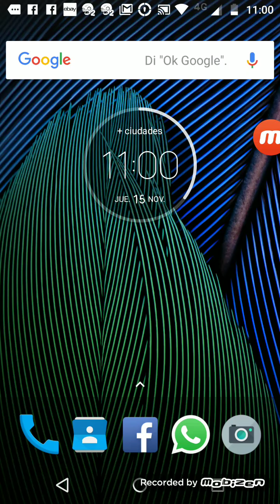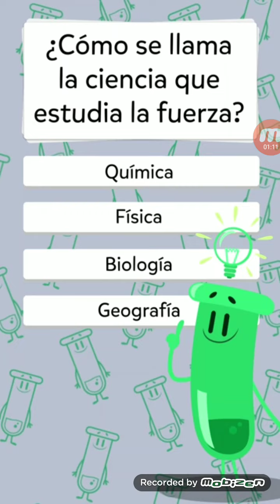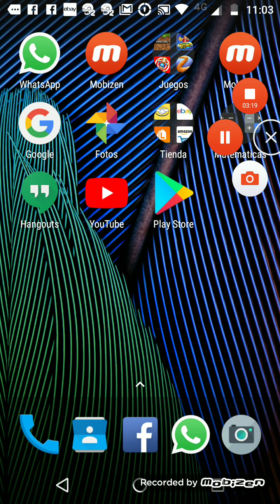helix jump parte 1